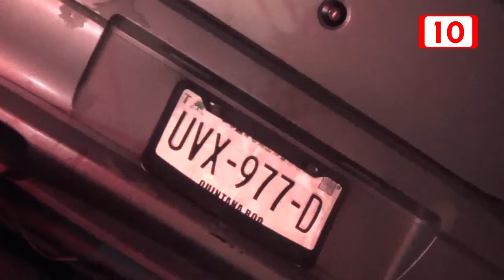Turnados a la PGR por portación de arma de fuego